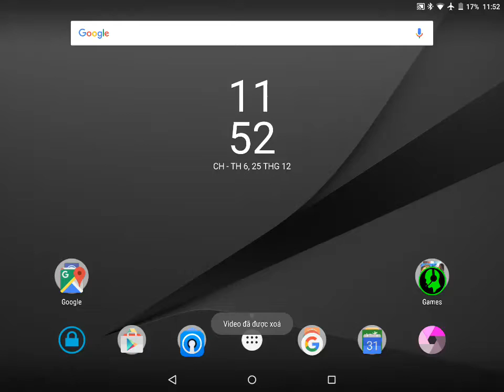God Of War on NOKIA N1 with gamepad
PPSSPP with Gamepad